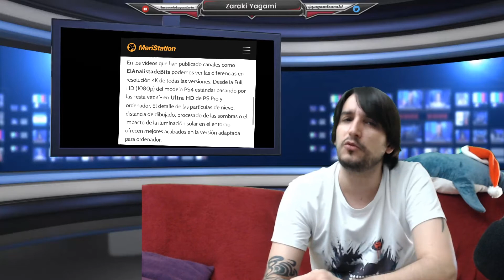Noticiario Semanal - Fall Guys - Control - Apple vs Epic - G.I. Joe - HyperScape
Una semana cargadita de polemicas muy tochas dentro de la industria, veremos como evolucionan en las proximas semanas.